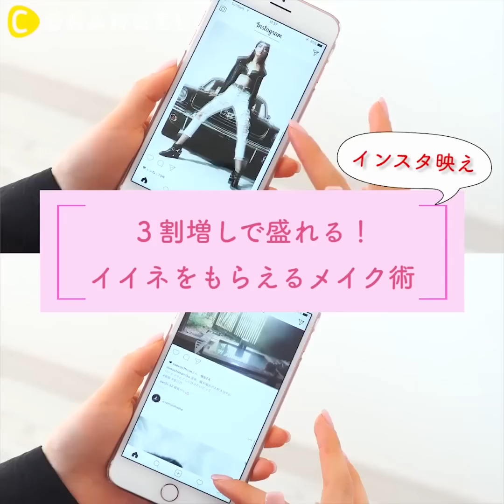【オルチャンメイク】韓国発祥の激モテメイク♡ Super cute makeup from Korea.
①韓国女子がキテる！？学べ♡ドファサルメイク

韓国女子の間でブームになっている”ドファサルメイク”。
「ドファサル」とは、韓国語で「世の中のすべての男性を魅了する」という意味なんです！
韓国発祥の激モテ最強メイクを学んであの人のハートを射止めちゃお♡

CANMAKE アイニュアンス ショコラアップル32
LANCOM グランディオーズ ライナー01 ノワール ミリフィック
Can☆Do TMカラーライナー ローズピンク
CANMAKE ローズレッド PW37
BCL カラーマイスターリキッドコンシーラー オレンジベージュ
Peripera ペリスティントウォーター 1 チェリージュース

②すぐ真似できる♡”石原さとみ風”愛されタレ目メイク
石原さとみ風♡愛されタレ目のつくり方♪

③オンナは目元で変わる！タイプ別アイメイク
あなたの好みは何タイプ？？
アイメイクをワンポイント工夫するだけでなりたい顔に近づけちゃうかも♡

今の時代、気になるのはいつだってSNS映え！